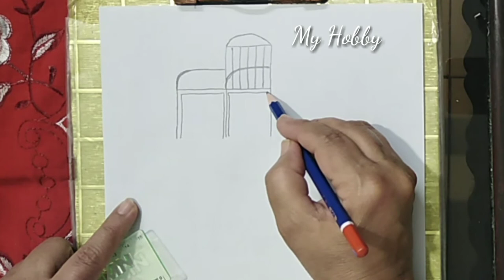How to draw chair easily | Drawing of easy chair step by step | My Hobby